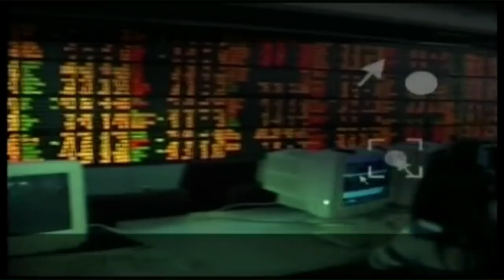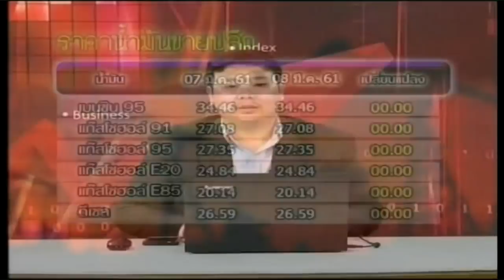ส่องหุ้น 7 มี.ค. 61